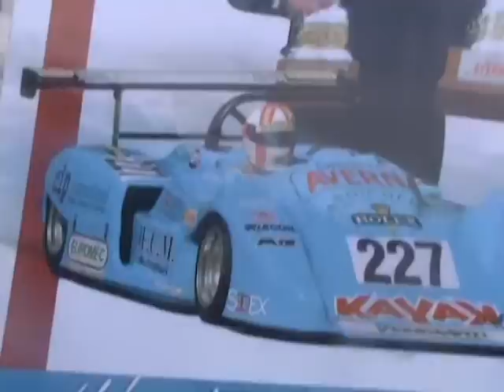37° Alpe del Nevegal: F3000 Stefano Di Fulvio videomix